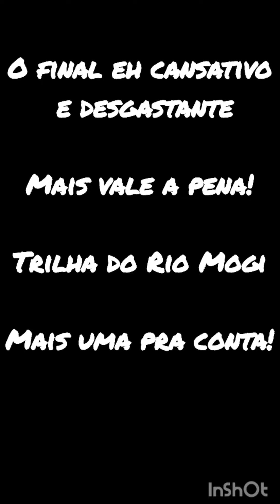TRILHA DO RIO MOGI - PARANAPIACABA - SP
TRILHA DO RIO MOGI - PARANAPIACABA!
Consegui ver Cubatão e a praia durante a descida.
Registros feitos na trilha do Rio Mogi que se inicia em Paranapiacaba.
Até no ponto onde fomos o percurso foi mais ou menos de 15 km de ida e volta em meio a trilha
 rio ,barro e muito mato.
Com duração mais ou menos de uma 7 horas sem contar com nenhum imprevisto.
Trilha de fácil locomoção porém muito extensa e cansativa principalmente na volta com muita subida.